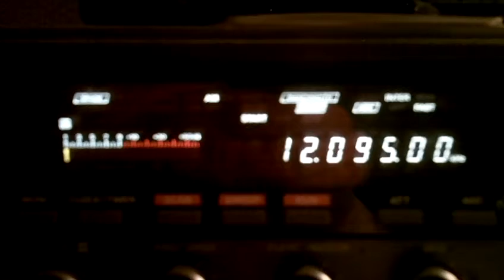BBC Relay Seychellen 29 03 2014 12095 kcs 19 49 UTC